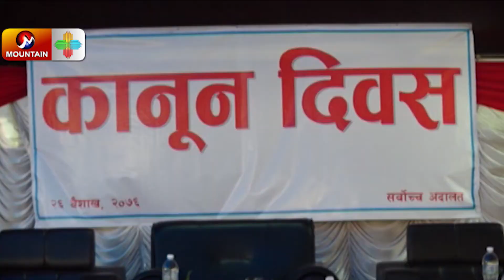विधिको शासन कायम राख्न कानुन दिवसले कस्तो सहयोग गर्ला ?